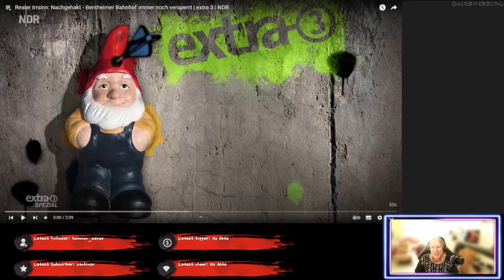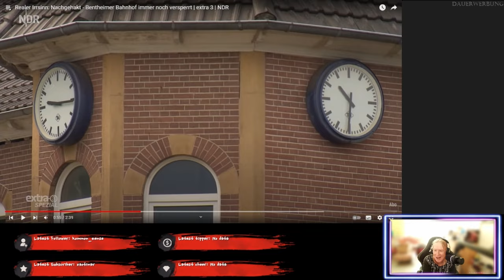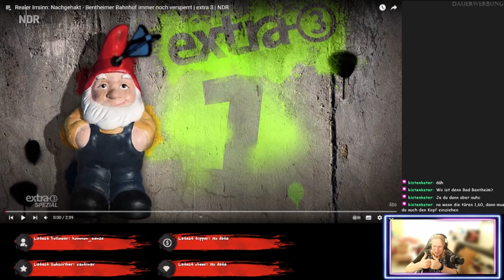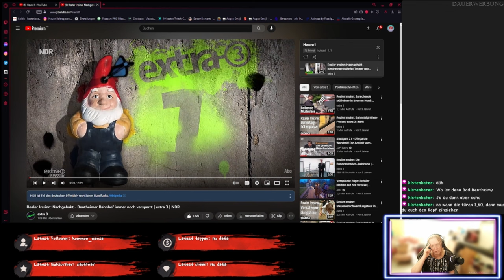Nachgeschaut, der Bahnsteig passt immer noch nicht - Realer Irrsinn - ReactTime mit Jossy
Vorschlag @minatonamikaze1045 & @schildie1
Da wurde nochmal nachgeschaut und was ist? Nichts ist...alles noch wie im Jahr zuvor. Kein Entkommen aus den Bahnhofshaus...schaut selbst.